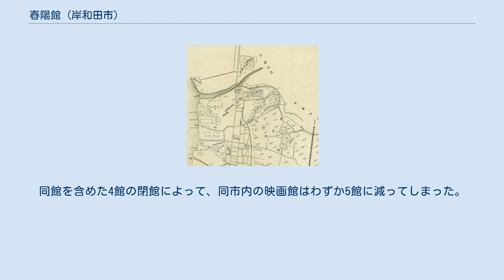春陽館 (岸和田市)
春陽館（しゅんようかん）は、かつて存在した日本の映画館である。
1930年（昭和5年）4月、大阪府泉南郡春木町（現在の同府岸和田市春木泉町）に開館した。
第二次世界大戦後はいち早く復興し、多くの日本映画・輸入映画（洋画）を上映した。
1962年（昭和37年）に閉館した。
中場利一の小説『えんちゃん 岸和田純情暴れ恋』等に登場する映画館である。
 『岸和田市全図』（『岸和田要鑑』1924年）の北部分抜粋。
春木川（地図左上）の北側に「和泉紡績株式会社」工場があり、地図の中心を縦に走る道路が紀州街道。
同館はこの6年後、同工場から見て街道の反対側に開館する。
地図作成当時、春木地区は泉南郡北掃守村に属していた。
 1930年（昭和5年）4月、大阪府泉南郡春木町（のちの同府岸和田市春木泉町1560番地、現在の春木泉町5番地23号）に開館した。
開館当時の岸和田市内の映画館は、欄干橋南側の魚屋町にあった朝日座（旭座とも、経営・古南米蔵）、堺町の岸和田館（経営・山口藤次郎および吉田常三郎）、北町の電気館（のちの岸和田電気館、経営・西田源次郎）、下野町の吉野倶楽部（経営・奥佐太郎）の4館が存在した。
1935年（昭和10年）1月には同市内北町に山村劇場（のちの岸和田東映劇場）、1939年（昭和14年）2月には、本町に岸和田東宝映画劇場が開館している。
開館当時の同館の経営者、観客定員数、興行系統等は不明である。
同館は紀州街道を北西に入った路地にあり、同街道の東側には和泉紡績の工場（のちの東洋紡春木工場、現在跡地はUR都市機構春木団地）があって、その労働者を背景に立地していた。
また、春木川の南側には大阪窯業岸和田分工場（現在跡地は岸和田コーポラス）、岸和田紡績社宅も存在し、多くの人々の労働と生活の地であった（右地図）。
同館は、南海鉄道の春木駅からは、1キロメートルほど西に離れていた。
 1942年（昭和17年）には第二次世界大戦による戦時統制が敷かれ、日本におけるすべての映画が同年2月1日に設立された社団法人映画配給社の配給になり、すべての映画館が紅系・白系の2系統に組み入れられるが、同年発行の『映画年鑑 昭和十七年版』には、同館の興行系統については記載されていない。
同書によれば、当時の同館の経営者は小南捨三郎、支配人は藤井松太郎と記載されており、観客定員数の記載はない。
同年4月1日、同館が位置した春木町は、合併して岸和田市になった。
翌1943年（昭和18年）発行の『映画年鑑 昭和十八年版』には、同館の経営者として藤澤武也の名が記されており、観客定員数は405名であったとされる。
藤澤武也は、戦後、大阪市大正区の大運橋映画劇場（戦前の港賑館）の支配人を務めた人物である。
 戦後はいち早く復興しており、1950年（昭和25年）に発行された『映画年鑑 1950』には、同市内の欄に、大映の三番館である岸和田館（堺町1919番地、経営・山口藤次郎）、松竹の二番館である第二電気館（のちの岸和田電気館、北町74番地、経営・岩崎治良）、東宝の三番館と洋画を上映した山村劇場（北町74番地、経営・河合栄）、洋画系の岸和田セントラル（のちの岸和田東宝セントラル劇場、宮本町125番地、経営・山口藤次郎）、東宝の三番館でありヨーロッパ映画も上映した岸和田東宝劇場（岸和田東宝映画劇場、本町219番地、経営・映宝興行および中平邦顕）、そして同館の6館が記載されている。
同書によれば、当時の同館の経営者は夜明藤一、観客定員数は360名、興行系統は東宝・大映の二番館である。
翌1951年（昭和26年）に発行された『映画年鑑 1951』では、同館の経営者は変わらないが、観客定員数は399名に増加、興行系統は東宝・新東宝の三番館に変わっている。
1955年（昭和30年）当時の同館は、夜明藤一が支配人を兼ねた個人経営であり、興行系統は松竹・大映であったが、翌1956年（昭和31年）以降は、日本映画のほかに輸入映画（洋画）も上映する映画館になっていた。
 中場利一の小説『えんちゃん 岸和田純情暴れ恋』（2000年2月発行）には「春陽館という町はずれの映画館」として同館が登場し、「レンガ場のでこぼこ道からアスファルトの道に出て、紀州街道を右折」と、紀州街道を南下す...